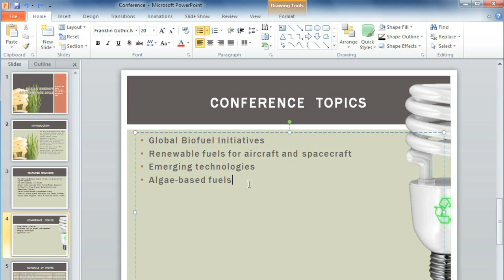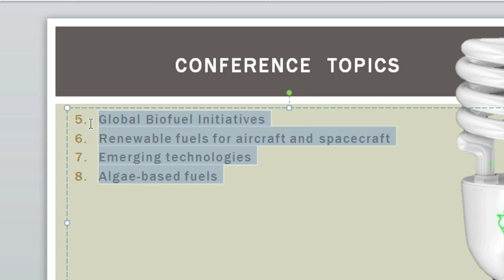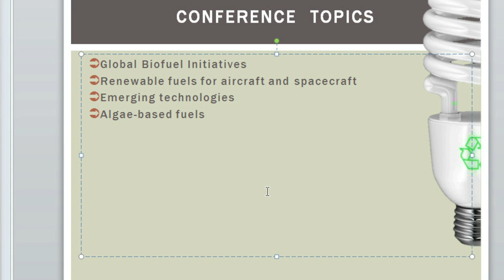PowerPoint 2010: Modifying Lists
In this video, you’ll learn more about modifying lists in PowerPoint 2010. for our text-based lesson.

This video includes information on:
• Modifying numbered lists
• Changing the starting number of a list
• Modifying the list's appearance
• Customizing bullets